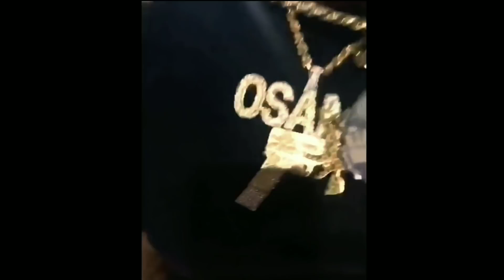Mo3 Documentary Part 1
The story of Mo3. This segment is part 1 and the introduction to the documentary